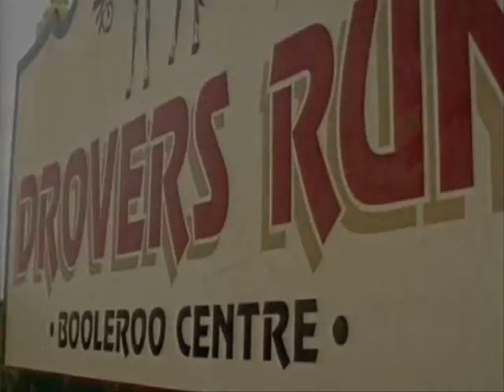Believe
Own created trailer S7; Stevie/Alex